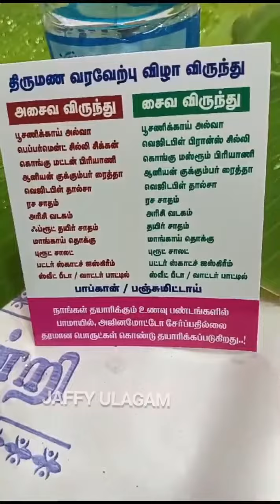RECEPTION FEAST|| JAFFY ULAGAM